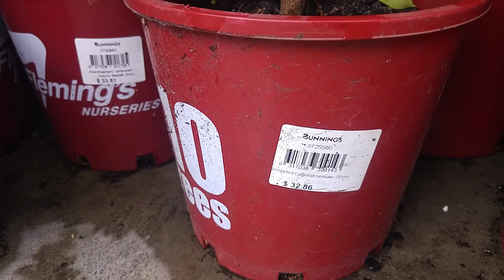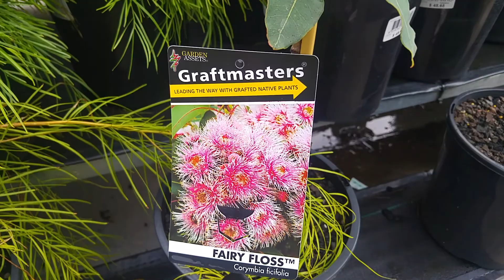Цветочно-садовый рай для садовода..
Рассада,удобрения и все что нужно для сада